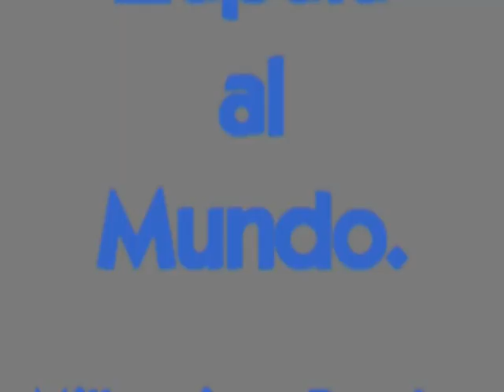FRANCO CASTILLO ENCARGADO TALLER PIRE RAYEN AUTOMOTORES ZAPALA